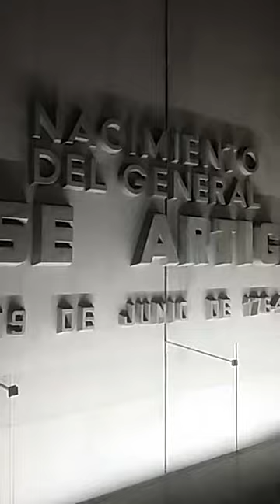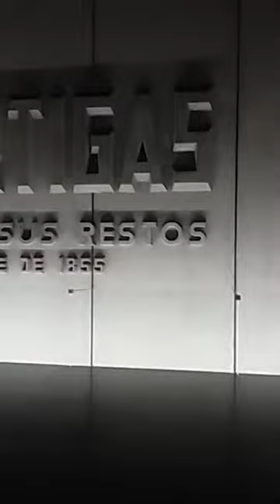Museo de la plaza de la Independencia - Uruguay Jose Artigas